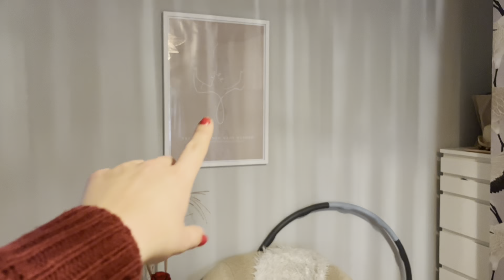Schlafzimmer Makeover von Changingrooms - Roomtour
In diesen Video zeige ich die Verwandlung von meinem Schlafzimmer bei @palomaminellis . Ihr seit zunächst das Vorher und im Nachhinein die Umgestaltung durch das tolle Team von rtl2 .
Was sagt ihr zu meinem neuen Schlafzimmer?

Packstation 112
24145 Kiel

Oceansapart: Erhalte mit dem Code: cwpant  ab 49€ eine Pant gratis dazu. Kaufe beispielsweise einen Bra oder ein TShirt oder ein Top und mache dein Outfit mit der Pant komplett!

 @AlpenKraft  Wenn ihr über meinen persönlichen Link bestellt, spart ihr 15% auf das gesamte Sortiment bei Alpenkraft. Der Discount wird automatisch an der Kasse berechnet.

Pomélo+Co.

Salted Beauty:
Ihr könnt mit dem Code: CHRISSYYT 45% sparen und bekommt sogar noch ein Freegift dazu :)

Happyglam: Spart 2 Wochen lang 40% mit dem Code: happychrissy

Twistshake:
Übrigens bietet   @Twistshake   momentan 50% auf das gesamte Sortiment. Mit meinem Code: 20christinhass könnt ihr zusätzlich 20% auf alles sparen 😍

15% sparen mit dem Code:   BBHAPXC7
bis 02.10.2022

Meine Bilder von Desenio:
Code : XSPARENSPAREN spare 10%

Trunki Kinderkoffer: Spare mit dem Code: BBCHRISDYCODE bis zum 13.09.22

Die Teilnahme ist ab 18 Jahren und eine Auszahlung des Gewinns ist nicht möglich.
Zudem wird die Ware unversichert versandt, sodass kein Anspruch auf den jeweiligen Gewinn/ Wert besteht.